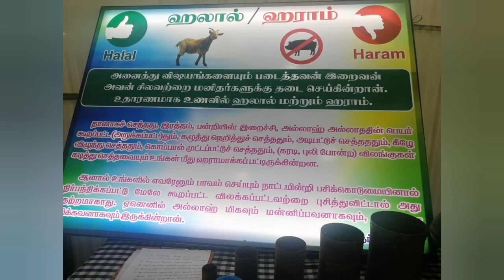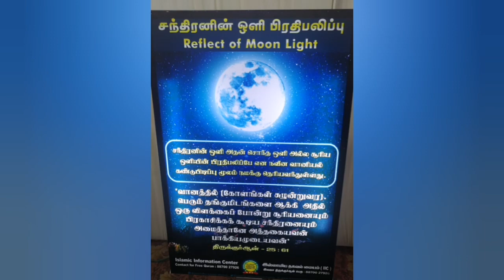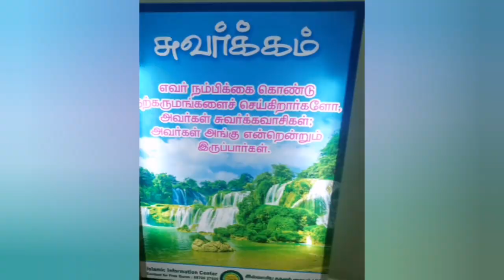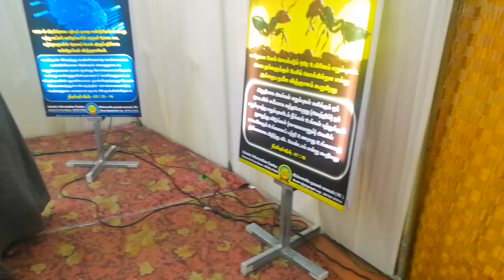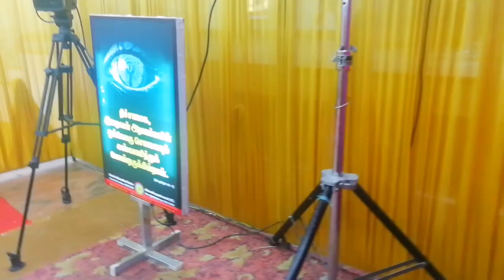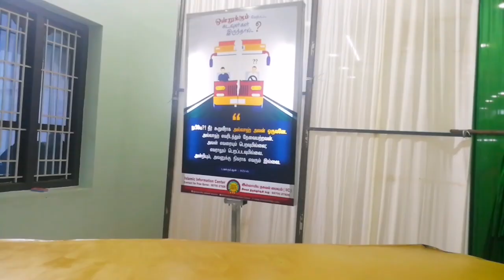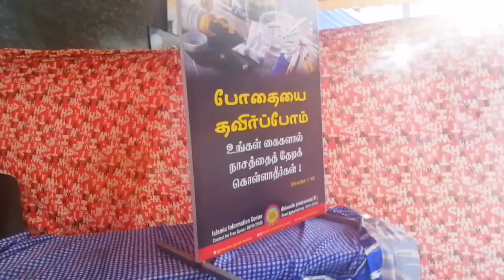இஸ்லாமிய வாழ்வியல் கண்காட்சி //MDB கம்யூனிட்டி ஹால்//கோட்டார்//நாகர்கோவில்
நாகர்கோவில்//இஸ்லாமிய வாழ்வியல் கண்காட்சி